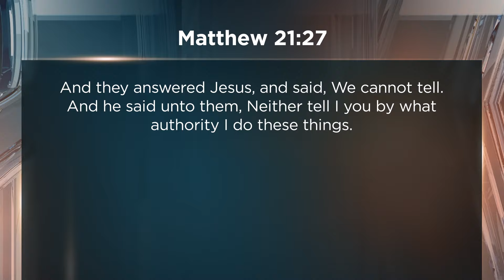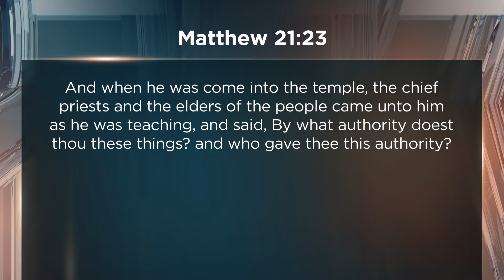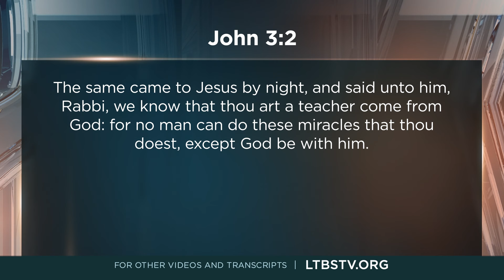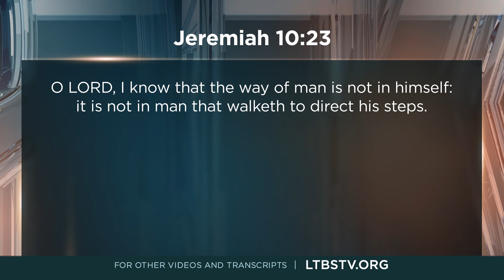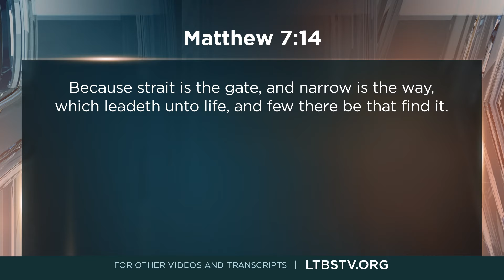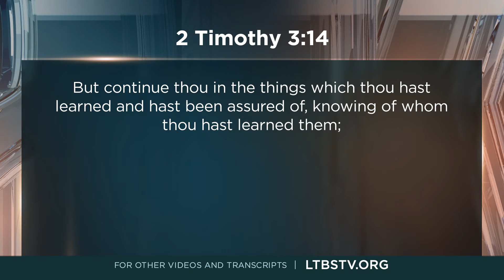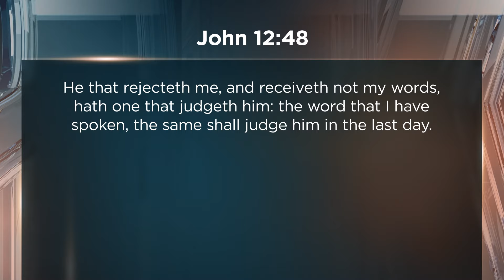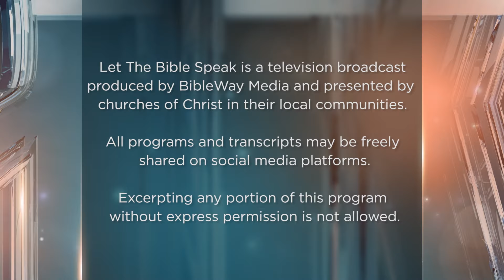Do We Need Bible Authority? - LTBSTV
Do We Need Bible Authority? - a sermon by Kevin Presley

Is the Bible to govern the church's belief and practice or are we free to do as we choose? Most people recognize some standard of authority in their life but the source of that governance is what is in question. In today's broadcast of Let the Bible Speak, we look at some of the things people who profess Christianity look to as a standard of authority and we pose the question: Do we need BIBLE authority for what the church believes, says, and does?